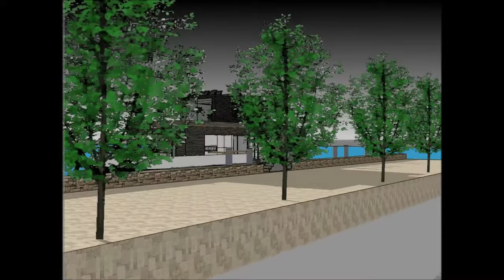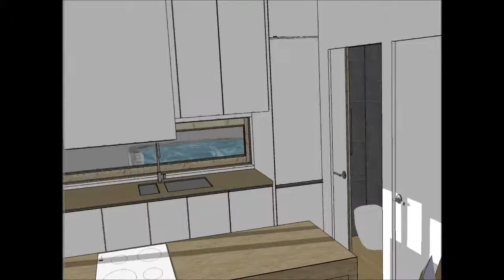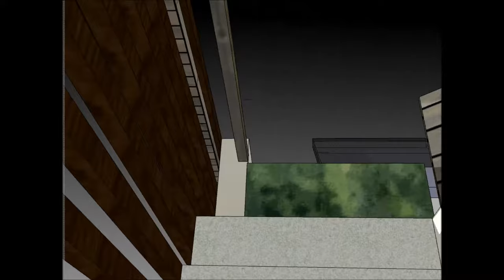Ultimate Houseboat Hausboots for living in Berlin Hamburg Luxurious GERMANY Cruise by amazing house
Ultimate Houseboat Hausboots for living in Berlin Hamburg Luxurious GERMANY Cruise by amazing house  is made to sustain quality of living Wolfsburg Berlin Frankfurt Munich Cologne Liepzig Dortmund Hanover Essen Schweinfurt Inglostadt Vienna Graz Linz Salzburg Zürich Zurich Geneva Basel Lausanne Bern Winterthur Lurcerne Lugano Antwerpen Antwerp Ghent Gent Charlero Liege Arlon Bruges Brugge Brussels Bruxelles Brüssel Mons Belgium Austria Switzerland Luxembourg Liechtenstein Innsbruck Klagenfurt Eisenstadt Bregenz Regensburg Hesse Dresden Nuremburg Duisburg Bochum Bielefield Münster Düsseldorf Ludwigshafen am Rhein Erlangen Stuttgart Bonn Ulm Aschaffenburg Bavaria  Saarland Baden-Württemberg Bremen München Passau Darmstadt KoblenZ Wiesbaden Mannheim Tyrol Opole Silesian Esprito Santo Sanya Catarina Rio Grande Do Sul Schaan Vaduz Triesen Lëtzebuerg Luxembourg City Esch-sur-Alzette or elsewhere.

The Ultimate Houseboat Hausboots for living in Berlin Hamburg Luxurious GERMANY Cruise by amazing house  includes an Extravagant Barge Design ready for the extravagant user to rent the barge Houseboat Wolfsburg Berlin Frankfurt Munich Cologne Liepzig Dortmund Hanover Essen Schweinfurt Inglostadt Vienna Graz Linz Salzburg Zürich Zurich Geneva Basel Lausanne Bern Winterthur Lurcerne Lugano Antwerpen Antwerp Ghent Gent Charlero Liege Arlon Bruges Brugge Brussels Bruxelles Brüssel Mons Belgium Austria Switzerland Luxembourg Liechtenstein Innsbruck Klagenfurt Eisenstadt Bregenz Regensburg Hesse Dresden Nuremburg Duisburg Bochum Bielefield Münster Düsseldorf Ludwigshafen am Rhein Erlangen Stuttgart Bonn Ulm Aschaffenburg Bavaria  Saarland Baden-Württemberg Bremen München Passau Darmstadt KoblenZ Wiesbaden Mannheim Tyrol Opole Silesian Esprito Santo Sanya Catarina Rio Grande Do Sul Schaan Vaduz Triesen Lëtzebuerg Luxembourg City Esch-sur-Alzette

The Ultimate Houseboat Hausboots for living in Berlin Hamburg Luxurious GERMANY Cruise by amazing house  has three level plans with basement underneath it, which consist all the facilities needed for the renter. The Houseboat Barge has a unique modern contemporary design with unique architectural features. It has its own lounge area with gorgeous view of the bay. Wolfsburg Berlin Frankfurt Munich Cologne Liepzig Dortmund Hanover Essen Schweinfurt Inglostadt Vienna Graz Linz Salzburg Zürich Zurich Geneva Basel Lausanne Bern Winterthur Lurcerne Lugano Antwerpen Antwerp Ghent Gent Charlero Liege Arlon Bruges Brugge Brussels Bruxelles Brüssel Mons Belgium Austria Switzerland Luxembourg Liechtenstein Innsbruck Klagenfurt Eisenstadt Bregenz Regensburg Hesse Dresden Nuremburg Duisburg Bochum Bielefield Münster Düsseldorf Ludwigshafen am Rhein Erlangen Stuttgart Bonn Ulm Aschaffenburg Bavaria  Saarland Baden-Württemberg Bremen München Passau Darmstadt KoblenZ Wiesbaden Mannheim Tyrol Opole Silesian Esprito Santo Sanya Catarina Rio Grande Do Sul Schaan Vaduz Triesen Lëtzebuerg Luxembourg City Esch-sur-Alzette